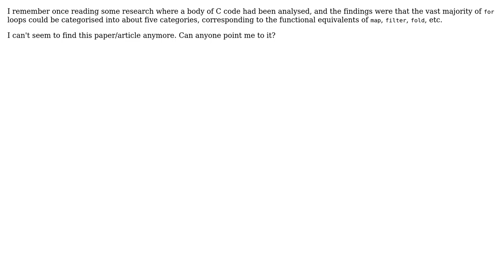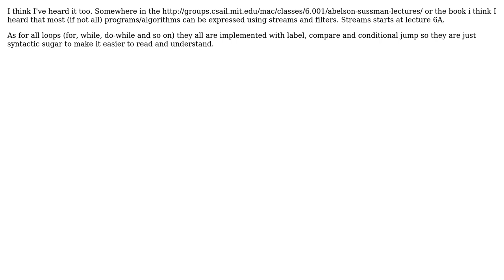Categories of 'for' loops (2 Solutions!!)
Categories of 'for' loops

With thanks & praise to God, and with thanks to the many people who have made this project possible! | Content (except music & images) licensed under CC BY-SA | Music | Images & others | With thanks to user Sylwester user stusmith user Kilian Foth and the Stack Exchange Network Trademarks are property of their respective owners. You are responsible for your own actions.